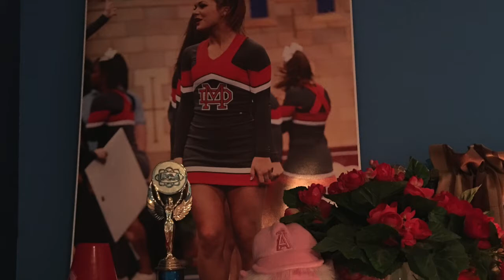Staffordshire Bull Terrier - Staffy dog just watches - My dog is not a helper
YOUTUBE DOG  Empty nester Bella the Blue Staffy watches her owner's room being changed to a new color. Will her owner like the new color when she's back? Apple green to sophisticated blue room colors. LOVE Staffordshire Bull Terriers! Animal favorito mascota. La perrita bueno.